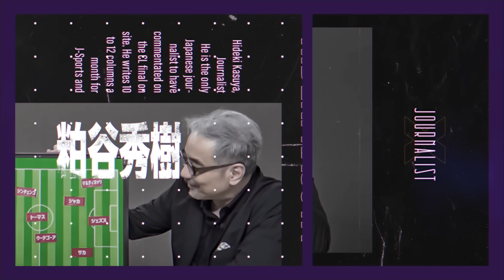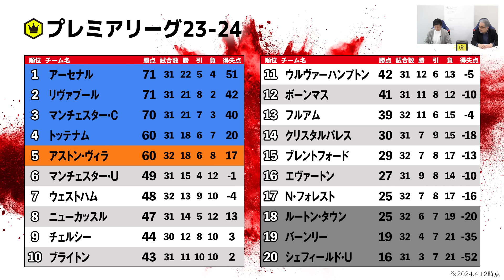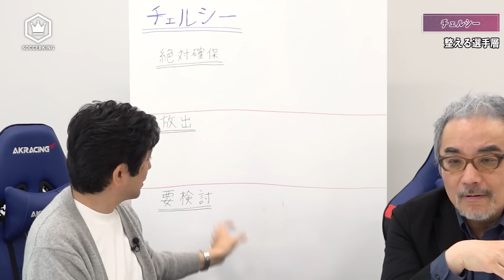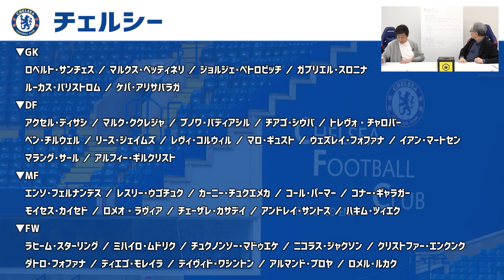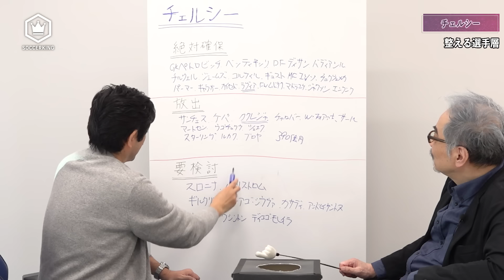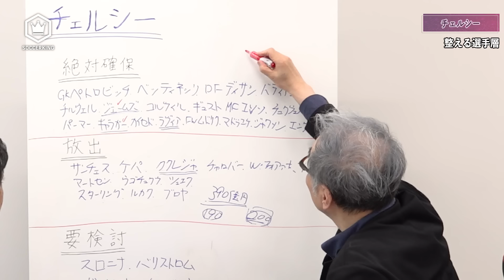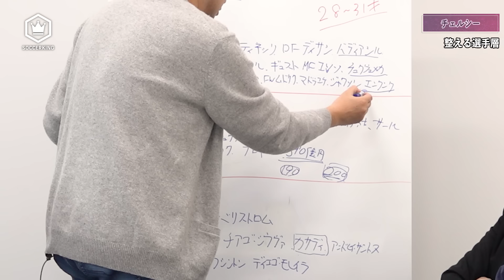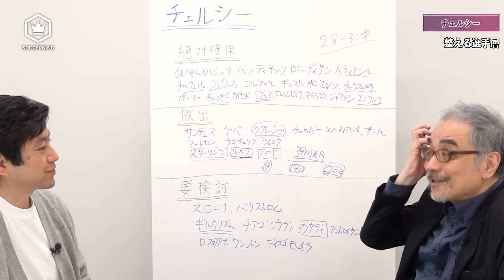チェルシー 〜整える選手層〜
23-24シーズンも中位に位置するチェルシー
財政的にも問題を抱えながら、来シーズンへ向けて動かなければなりません
そこで今回は、“選手層”に焦点を置いて『確保すべき／放出すべき／要検討すべき選手』を考察します

コメント欄にご感想やご意見などたくさん書き込んでみてください😊

【出演者】
●野村明弘（スポーツコメンテーター）

📝目次
00:00　オープニング
03:15　チームの現状
12:09　整える選手層
33:33　総括
38:24　エンディング